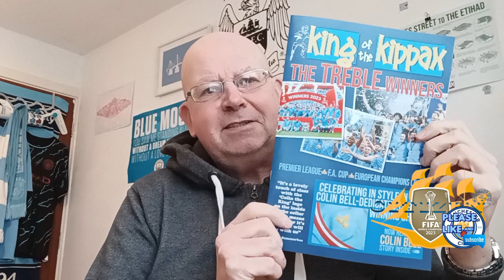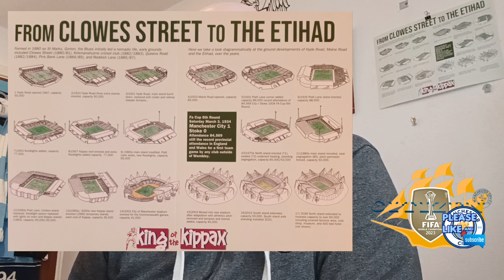Citizen Man City Fan Channel - KOTK Treble/Colin Bell Special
Mike & Bernie Chat How It Meant More At Anfield

My Links:
Also @Bernard_Dinneen
Facebook: Bernard Dinneen (links to Movie Game Nostalgia)